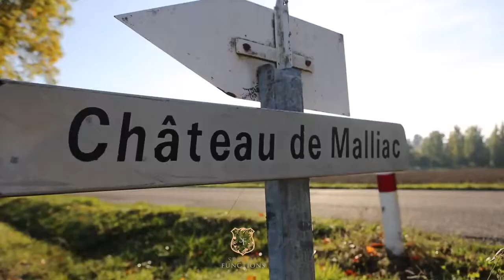Dj Folie Wedding in France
Big Thanks to Special Functions Weddings for shooting this wedding!